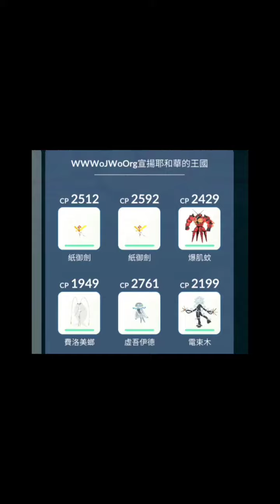Pokemongo 紙御劍 如何捕捉， 不用鎖圈， 不用100%Excellent / 攻擊力測試， 對幸福蛋